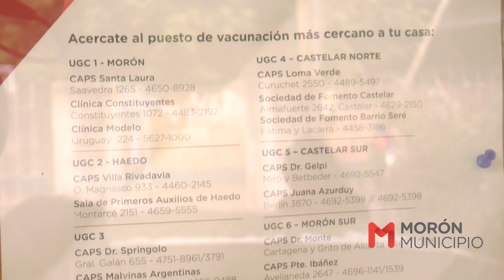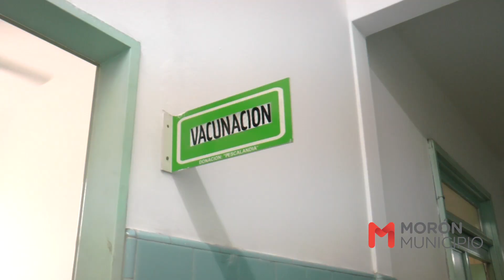Visita de Lucas Ghi a Vacunatorio / Arenil